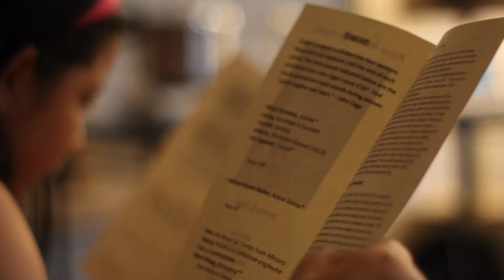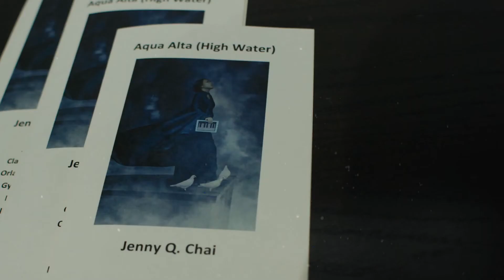Jenny's movie - contemporary pianist Jenny Q Chai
Jenny playing Ligeti's Musica Ricercata, Marco Stroppa's Ninnananna from Miniature Estrosse, at Le Poisson Rouge, Spectrum, NY and Shanghai Oriental Arts Center, China.